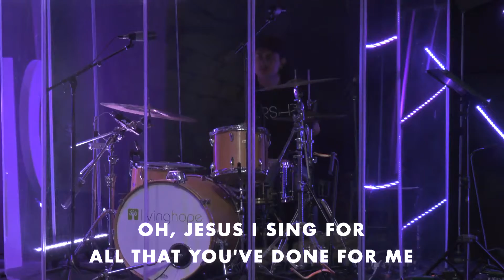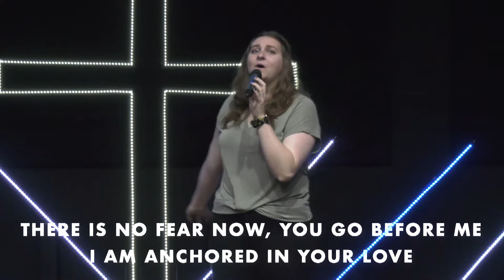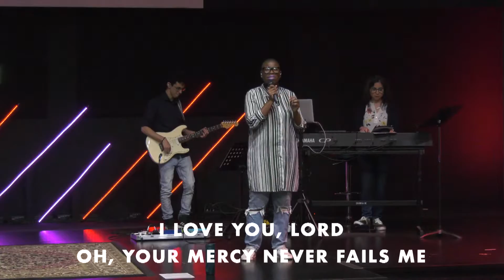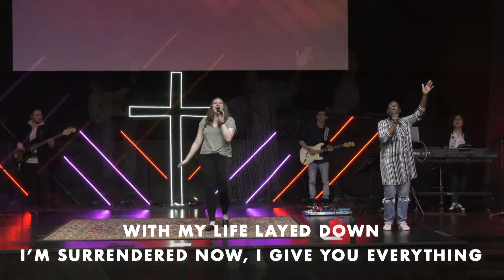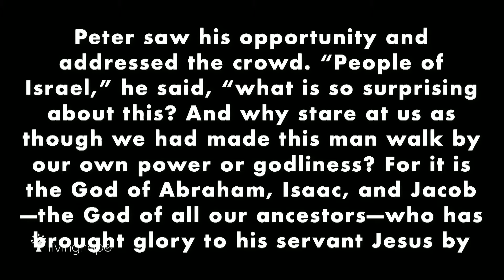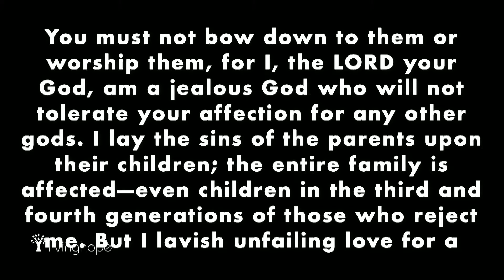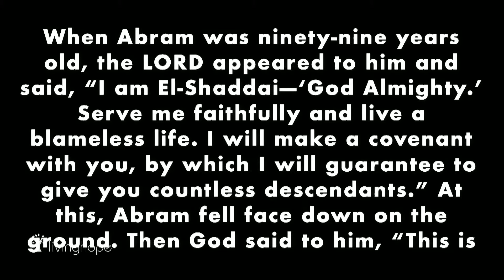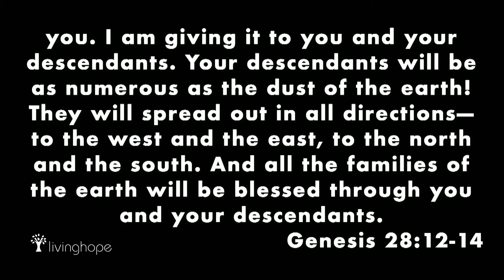April 25, 2021 – Dreams: Gods Heart For Your Family – Pastor Jason Leach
Welcome to our Church Online service! We'd love to hear from you. Join the chat on our website @ findhope.tv.

SONGS:
Words and Music by Josh Farro, Jeremy Riddle, and Phil Wickham
CCLI# 6333821

Words and Music by Amanda Cook
Used with Permission
CCLI# 7003306

Words and music by Ed Cash/Ben Fielding/Jason Ingram/Brian Johnson/Jenn Johnson.
CCLI# 7117726